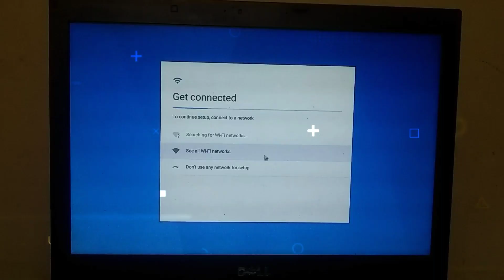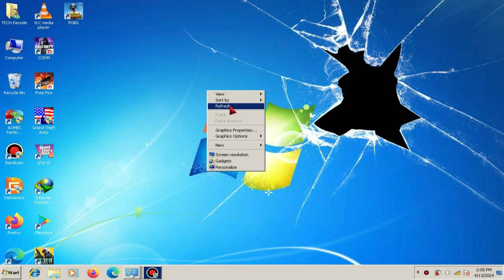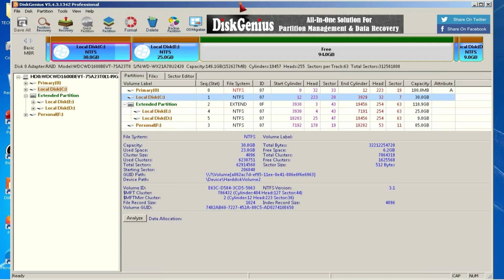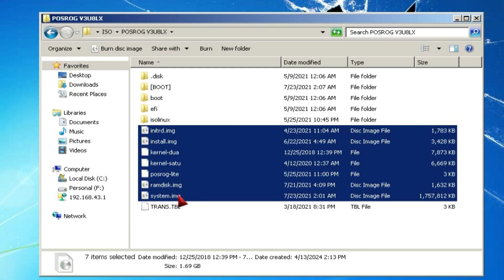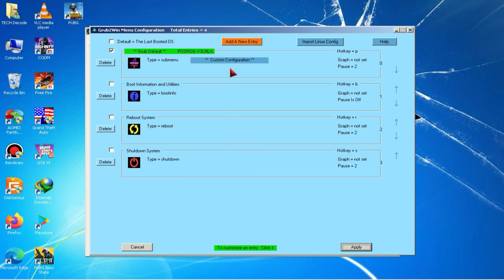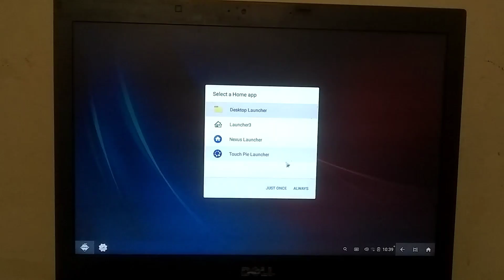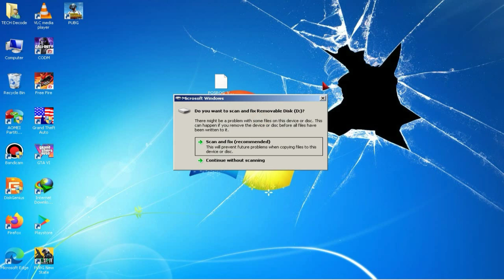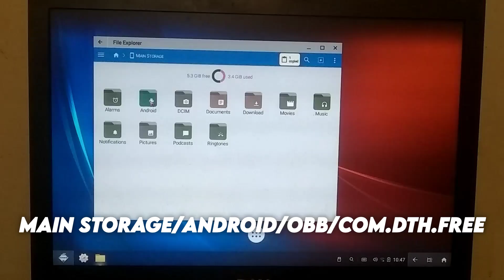I Tested Free Fire and PUBG on Phoenix OS ROG... Here's what happened!?!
In this detailed guide, I will show you how you can install the Phoenix OS rog version. Towards the end of the video, I will also test free fire as well as pubg. This Android OS is basically a modified version of the original Phoenix OS, and it is 10 times better than the original one. So if you are looking for a low-end Android OS, then this video is definitely for you. The Phoenix os rog is the next-level Android os that comes with so many features, like an inbuilt screen recorder and an internal audio recorder for public, as well as keymapping features.

Chapters:
0:00 Sneak Peak
0:58 System Specs
1:18 Downloading
1:45 Installation
4:48 Booting
5:34 first Look
6:28 Free Fire Installation
7:18 Gameplay
8:21 Final Point